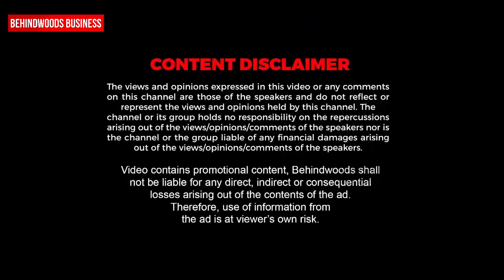"சிங்கப்பூர் பிரதமர் கையாள AWARD வாங்கியிருக்கேன்..!"😱💥அந்தரத்தில் பறக்க விட்டு சமைக்கும் மாஸ்டர்🔥